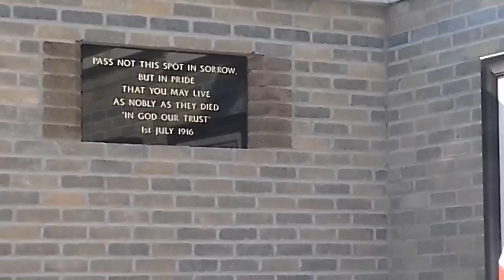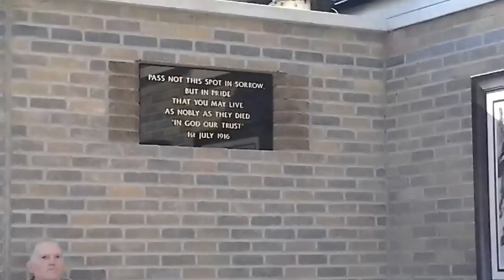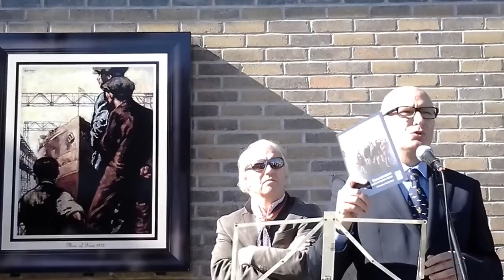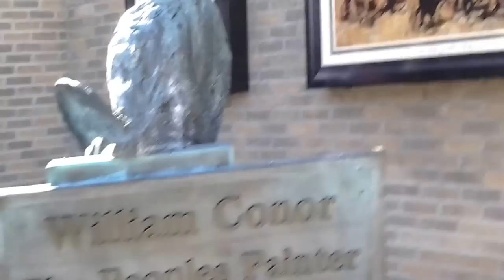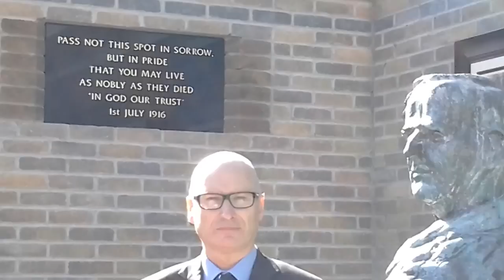THE SHANKILL HONOR'S WILLIAM CONOR '' THE PEOPLES PAINTER ''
GUEST SPEAKERS EAMONN MALLIE - ROISI'N  McDONOUGH & JENNIFER HAWTHORNE JOIN PUP LEADER BILLY HUTCHINSON TO UNVEIL CONOR'S CORNER IN HONOR OF WILLIAM CONOR THE PEOPLES PAINTER .